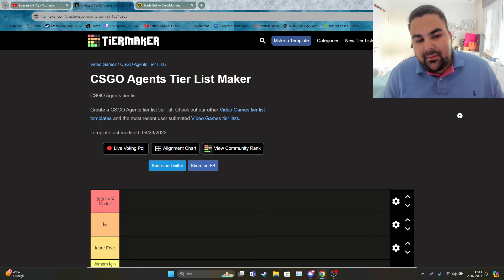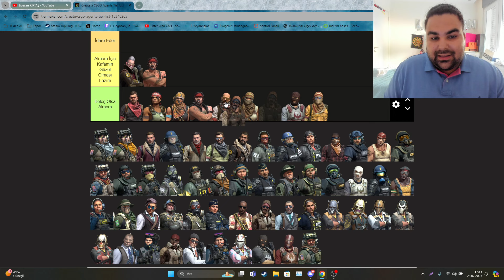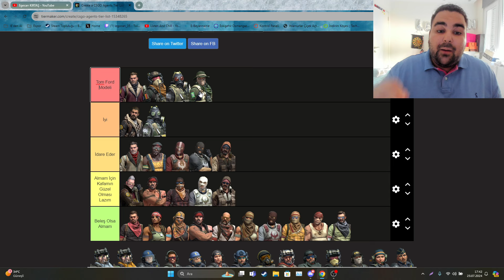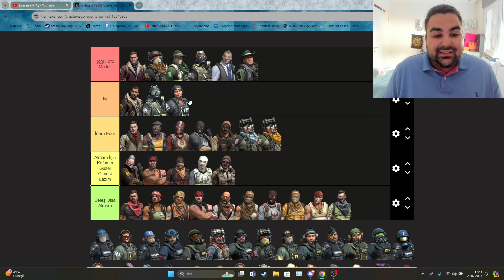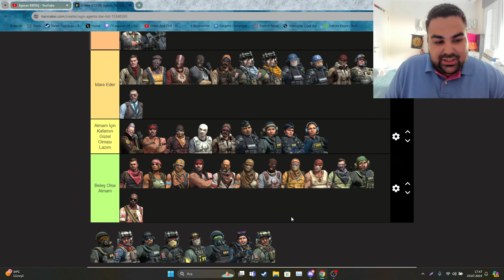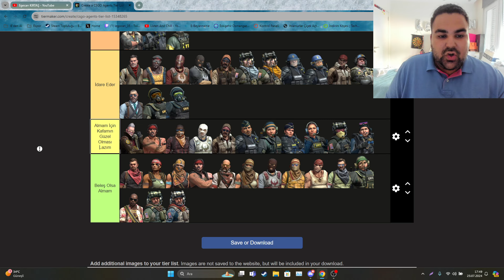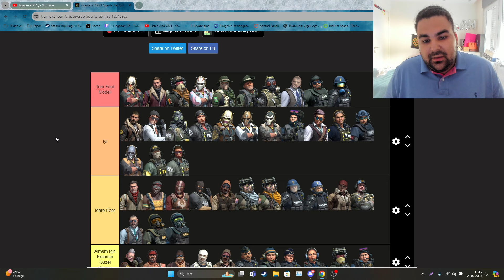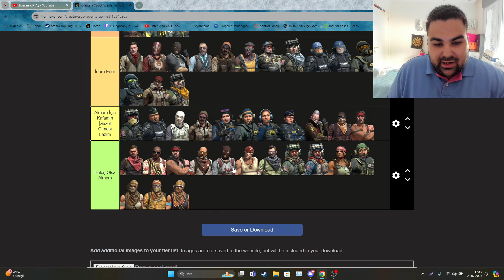Tüm Zamanların En İyi Ajanlarını Seçiyoruz! | CS2 Agent Tierlist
Video'da bahsettiğim site linkleri:
✅ Kodum: LEGOCAN

Bugünün videosunda tüm zamanların en iyi ajan'larını seçiyoruz.